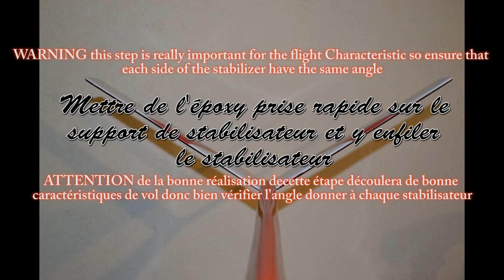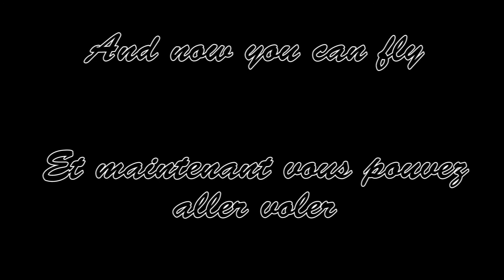How to assemble your Tsukuba model Comment monter son modèle Tsukuba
Installation tutorial for an Tsukuba model kit

Thank to MrSuicideSheep for the music